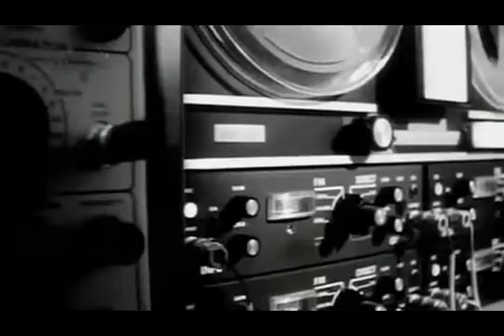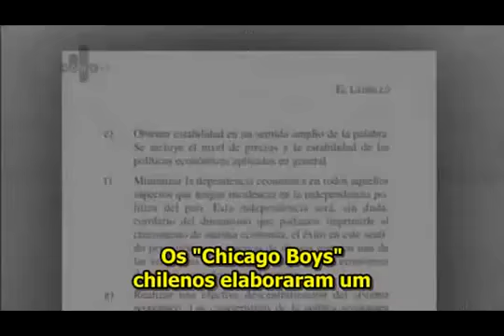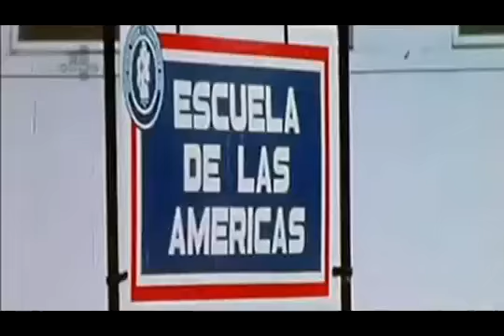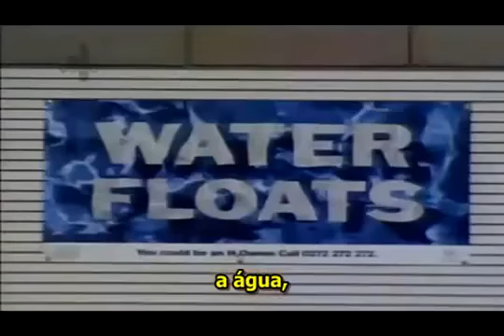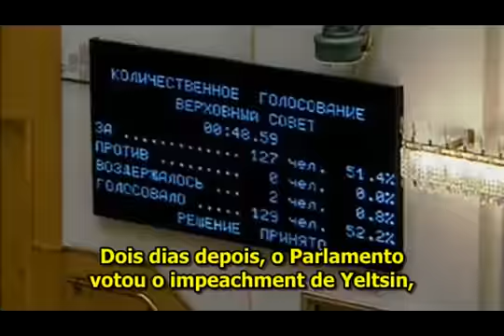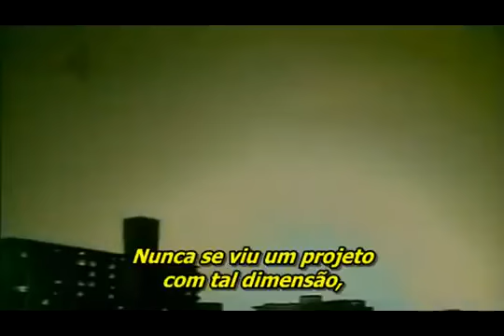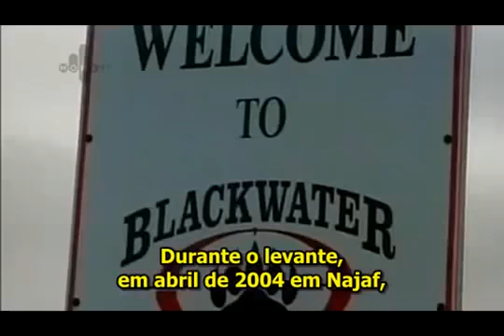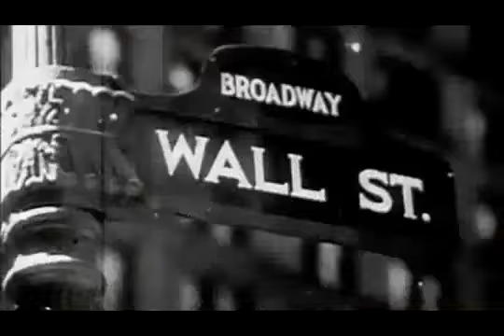A Doutrina do Choque - Naomi Klein